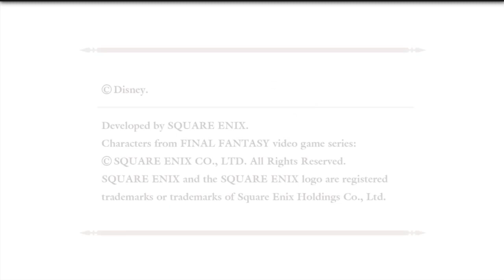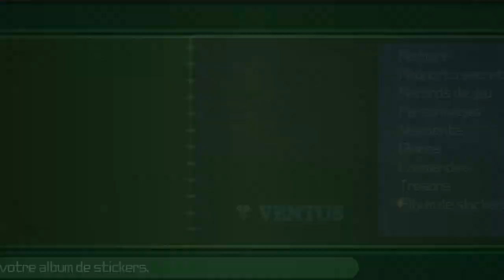Kingdom Hearts Birth By Sleep (Final Mix) #12.5: On récupère les coffres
Salut mes Shinobis, c'est Pierre Namikaze J'espère que vous allez bien :) On se retrouve aujourd'hui pour récup des coffres et ce qu'on avait manqué

ErikBlack : @erikblack5

Ghost : @DivinexT

Valou : @Valou_OnFire

Skyknights : @Skyknights1